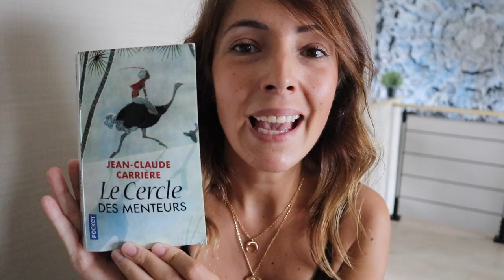Leçon du jour - n° 2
[Les commentaires sont en approbation]

MALHEUREUSEMENT...je ne peux plus répondre à tout le monde mais sachez que je lis tous vos messages et qu'ils me touchent énormément !

☆ ☆ ☆ ☆ ☆ ☆ ☆ ☆ ☆ ☆ ☆ ☆ ☆ ☆ ☆ REJOIGNEZ- MOI ☆ ☆ ☆ ☆ ☆ ☆ ☆ ☆ ☆ ☆ ☆ ☆ ☆ ☆ ☆

Si vous l'avez apprécié, n'hésitez pas à laisser un 👍🏼 et à la partager !

Retrouvez-moi aussi sur FB pour plein d'articles et de conseils !

Mon Compte INSTAGRAM :
Pour plein de photos de mon quotidien !